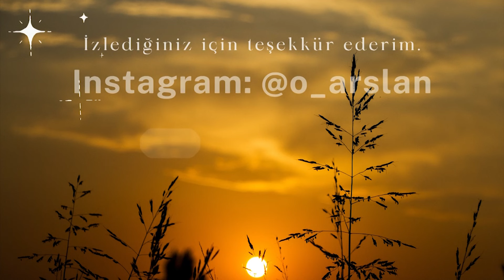Sandras Dağı'nın Kalbinde - Köyceğiz / Cinematic Nature Video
Selamlar,
Bu videoda Sandras Dağı'nda gezeceğiz. Umarım keyif alırsınız.

İyi seyirler...
Ömer Arslan